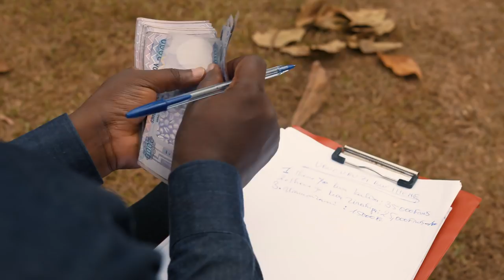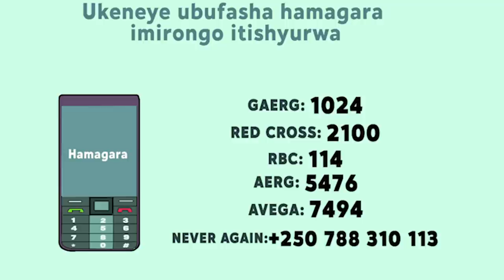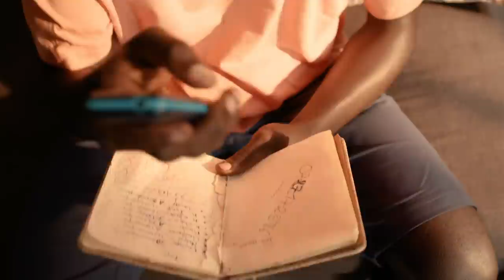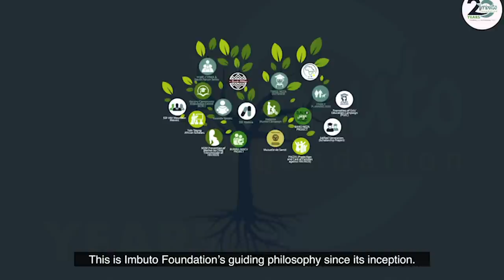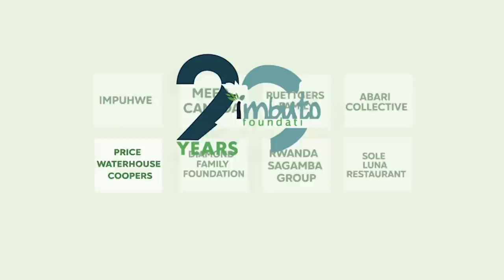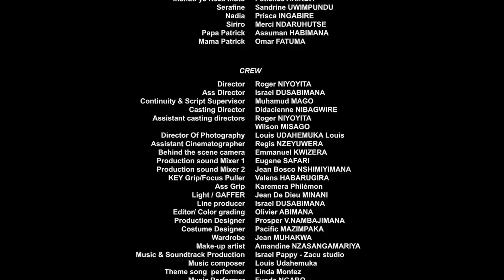EJO SI KERA TV SHOW (S04 EP04)